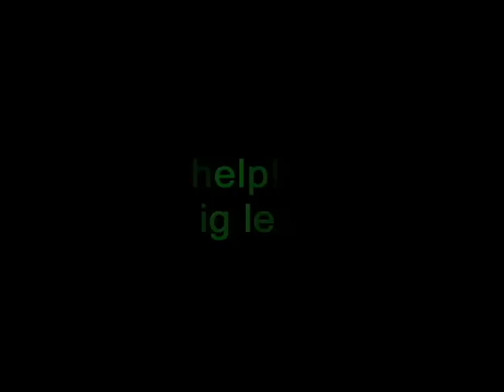Nerf Secret Shot 2 Problems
Having problems with my SS2.